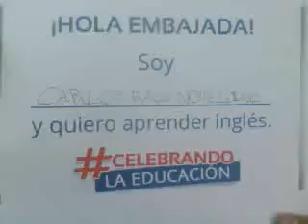Video de Carlos Raul Novellino Vasquez